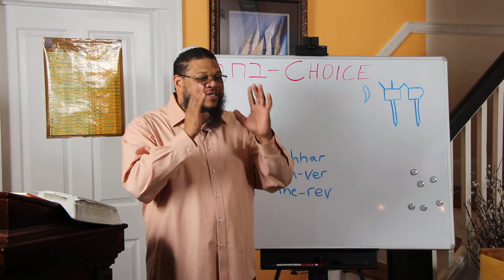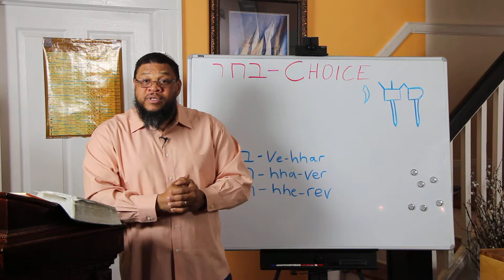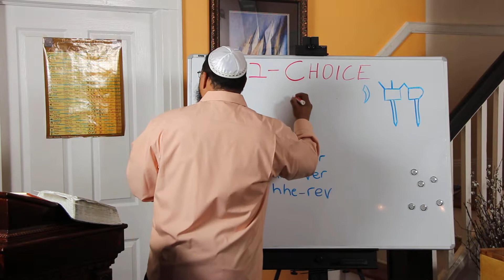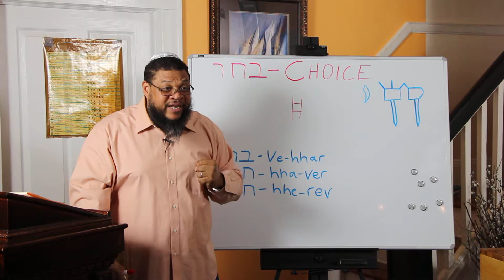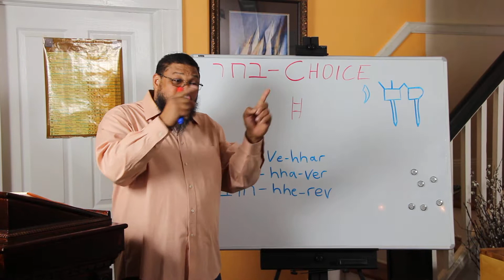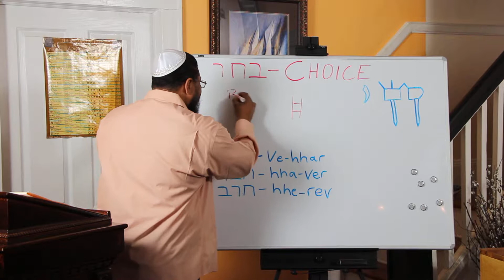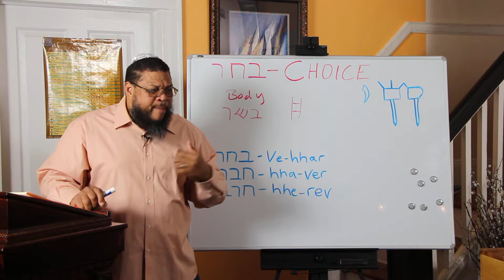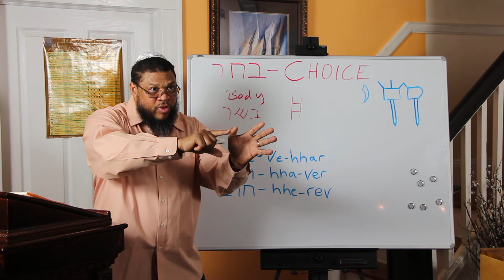Choice: The final instalment.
A philosophical rendering. The responsibility is ours.